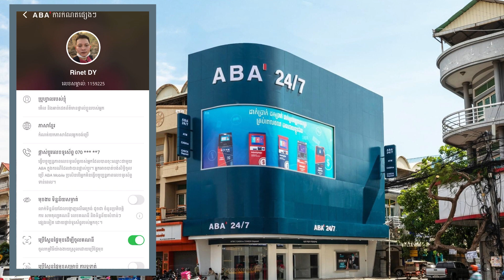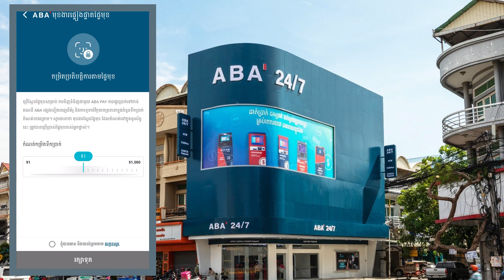របៀបបើកស្គែនមុខគណនី aba 2023 - របៀបបើកស្គែនម្រាមដៃគណនី aba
* ចំណងេជើងស្រដៀងគ្នា

របៀបបើកស្គែនមុខគណនី aba 2023,
របៀបបើកស្គែនខ្ចៅដៃគណនី aba,
របៀបបើកស្គែនក្រយៅដៃគណនី aba,
របៀបបើកស្គែនក្រយ៉ៅដៃគណនី aba,
របៀបបើកស្គែនម្រាមដៃគណនី aba,
របៀបបើកស្គែនម្រាមដៃ aba,
របៀបបើកស្គែនខ្ចៅដៃ aba,
របៀបបើកស្គែនក្រយ៉ៅដៃ aba,
របៀបប្តូរលេខកូដសម្ងាត់គណនី aba,
របៀបប្តូរលេខកូដ aba,
របៀបប្តូរលេខកូដសម្ងាត់ aba,
របៀបពាក្យសម្ងាត់គណនី aba,
របៀបលុបគណនី aba,
របៀបលុបគណនី aba 2023,
របៀបបិទដំណើរការគណនី aba,
របៀបផ្ទេរប្រាក់គណនី aba,
របៀបផ្ទេរប្រាក់ aba,
របៀបដកលុយ aba,
របៀបបង់ទឹកភ្លើងតាម aba,
របៀបបង់ភ្លើងតាម aba,
របៀបបង់ទឹកតាម aba,

វីដេអូផ្សេងទៀត​ ៖